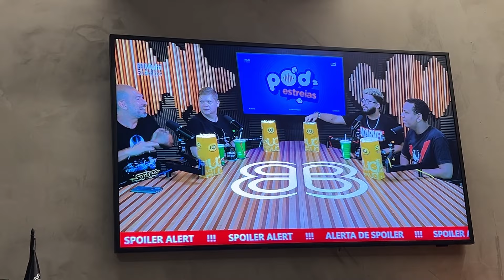VLOG: SAÍ DE CASA PRA VER VENOM 😬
Tudo sobre nossa ida pela primeira vez ao cinema, grávidos, e sobre o filme Venom!